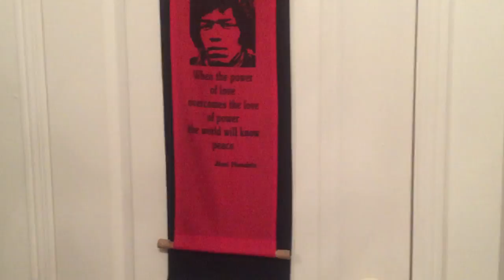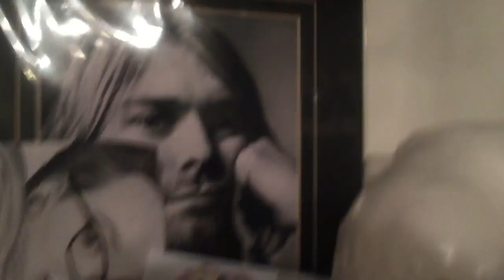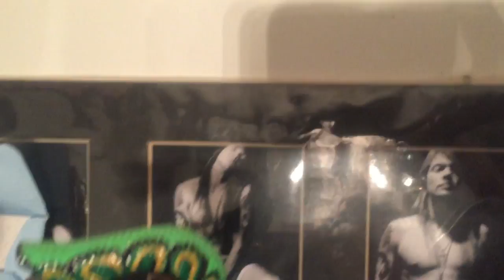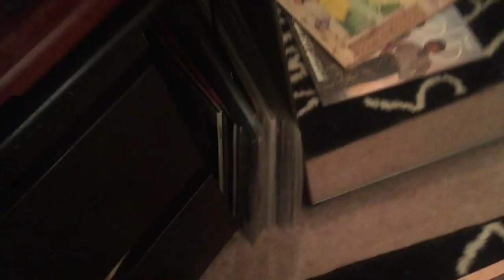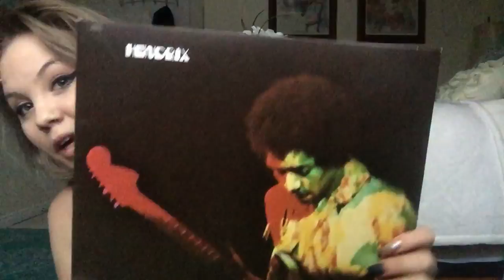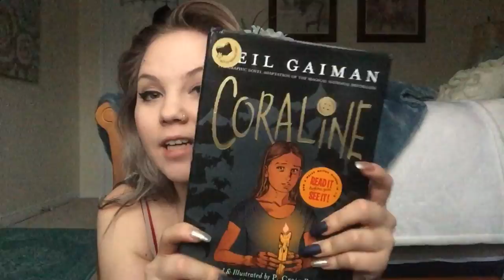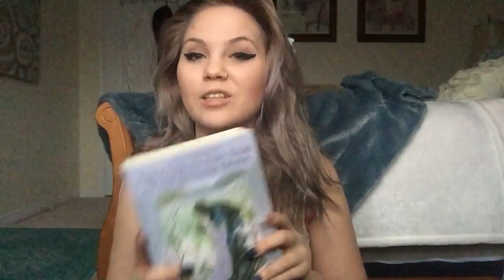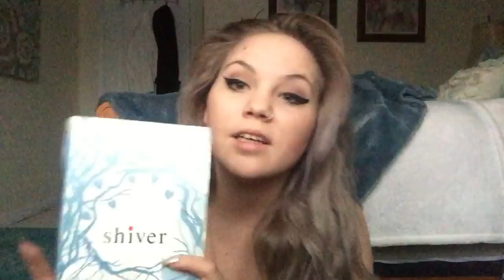Room Tour/Fav Books And Records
Take a look at my room, and lets talk about some books and music :)